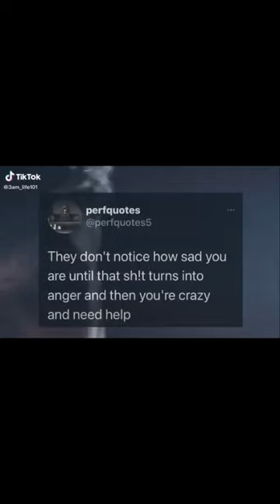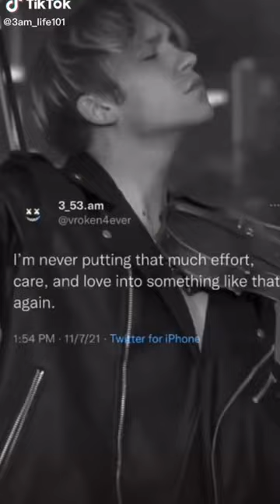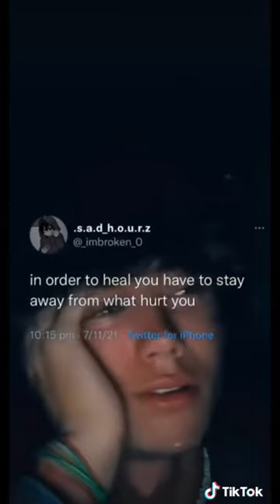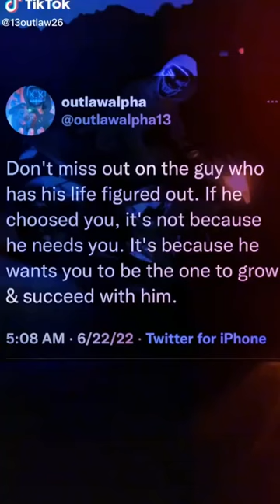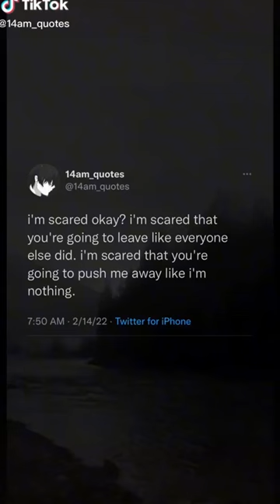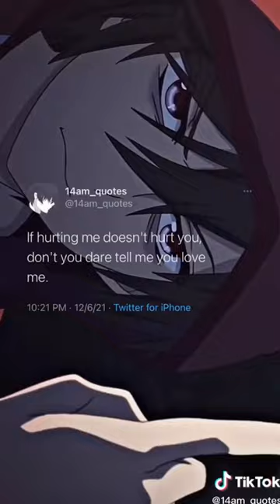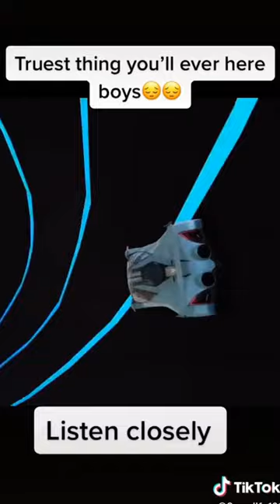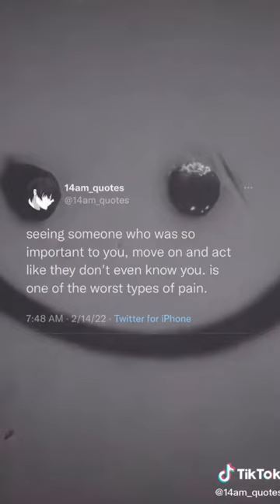HARD Hitting Quotes TikToks - Sad Shorts Compilation #1